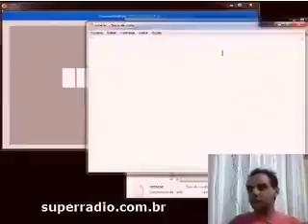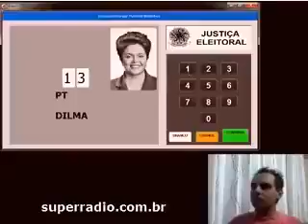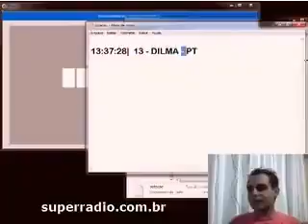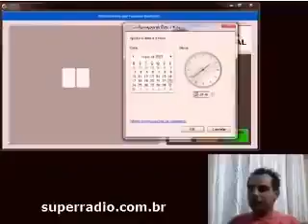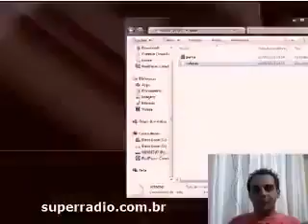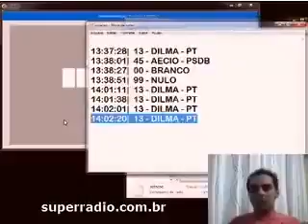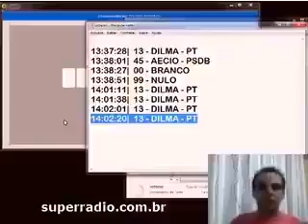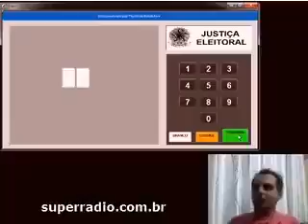8 de junho de 2018